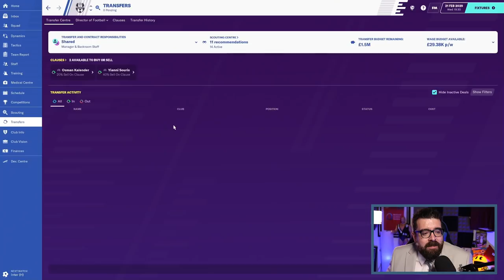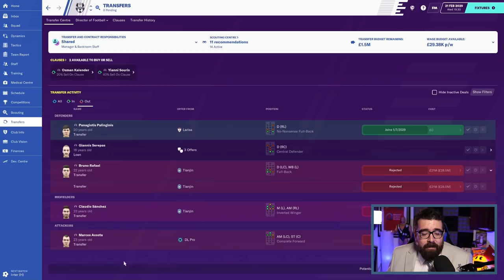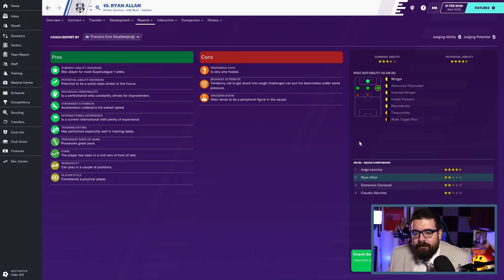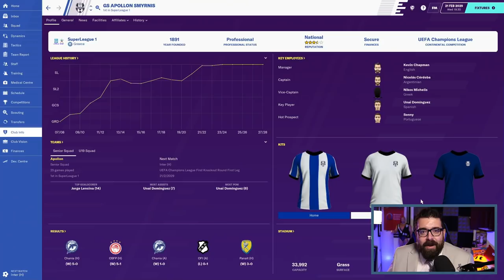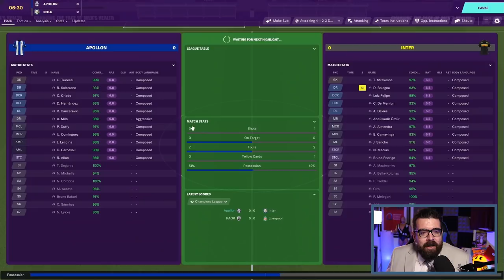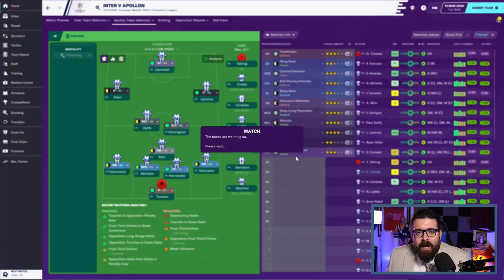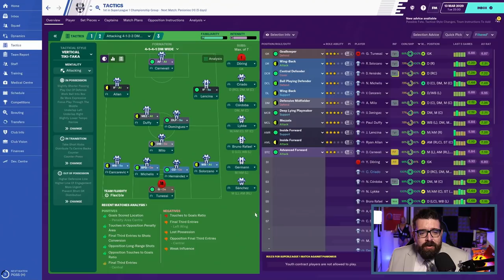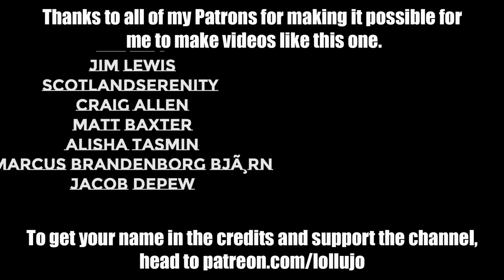OUR NEW BEST PLAYER | Part 88 | THE GREEK ODYSSEY FM20 | Football Manager 2020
ABOUT LOLLUJO